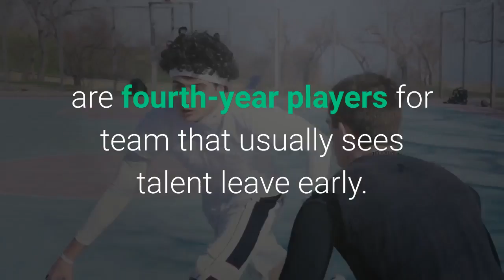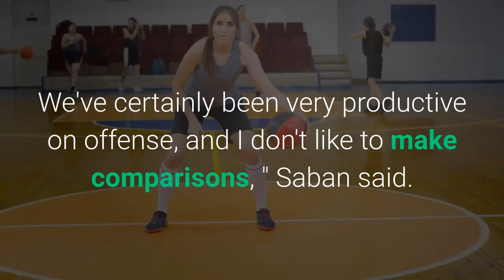Alabama's offensive juggernaut built on age experience of stars Najee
Let friends in your social network know what you are reading aboutAlabama's biggest stars on offense, Najee Harris, Mac Jones and DeVonta Smith, are fourth-year players for team that usually sees talent leave early. A link has been posted to your Facebook feed. Sports Pulse: Could a player other than a QB win the Heisman this yearUSA TODAYIt's not just the numbers that make Alabama's offense unique, even if they manage to pop off the screen amid college football's offensive revolution. The Crimson Tide have scored at least 38 points in every game this season; at least 40 in every game but one, the season opener against Missouri; at least 50 six times, including in each of the last three; and more than 60 twice. This offense has paced a series of blowouts against an SEC-only schedule: Alabama has won seven games by 28 or more points and outscored opponents by 30 points per game, the program's widest average margin of victory under coach Nick Saban."We've certainly been very productive on offense, and I don't like to make comparisons, " Saban said. "We've had some good offensive teams here in the past. Last year's team had similar numbers. The year before that, similar numbers. "Alabama WR DeVonta Smith (6) and QB Mac Jones are both Heisman Trophy finalists. (Photo: Gary Cosby Jr, The Tuscaloosa News)Among teams that played more than four games during the regular season, Alabama leads the Bowl Subdivision in scoring, quarterback rating, yards per pass and rushing touchdowns. The Crimson Tide opened the year with a three-and-out drive against Missouri and have been unstoppable since, building a case for being seen as the best offense in program and SEC history — one year after Joe Burrow and LSU made the same case in winning the national championship. At the center of this offense are three stars: running back Najee Harris, quarterback Mac Jones and wide receiver DeVonta Smith. Jones and Smith are Heisman Trophy finalists and expected to go one-two in the final voting, with that order still to be determined. (Jones and Smith were tied for first in the final USA TODAY Sports Network survey of the season. )It's already been announced that Harris came in fifth in this year's voting, making Alabama the second team in Heisman history to have three teammates finish in the top five, joining Army in 1946. The production from this threesome cements their place in FBS history. What makes this simultaneous stardom so interesting, however, is their mutual experience: Harris, Jones and Smith are fourth-year players at a program that typically sees its brightest talents leave after three seasons, during an era when freshmen can win the Heisman and players step on campus more prepared for the limelight than ever.